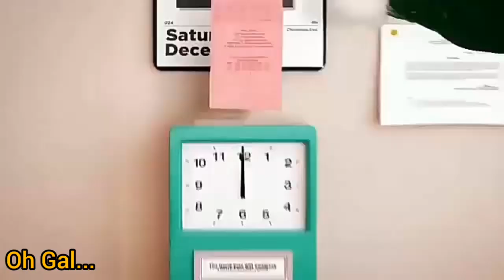鄭少秋 Oh Gal 詞鄭國江 曲大野克夫 演 鄭少秋 汪明荃 沈殿霞 李司棋 黄淑儀 趙雅芝 沢田研二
鄭少秋

Oh Gal
詞：江羽 (鄭國江)
曲：大野克夫

Oh Gal... Oh Gal...時時亦會想念你，我已是癡癡醉。
Monday，一返工即刻想放工，只想放工約你出嚟，Tuesday, 睇倒工夫緊鎖雙眉，時時但願伴著你。
Wednesday, 一天辛苦收工散心，輕輕挽手逛下海皮，Thursday, 一心想將相思解除，唯求日日望住你。
Friday, 我覺得更好興致，但願與你買飛睇影戲，Saturday, 公園映相好心機，斜陽下共你坐草坡。
Sunday, Sunday, 像對快樂小天使，拋開顧慮去遠啲，望那愛神通通氣，一箭射中我共你。